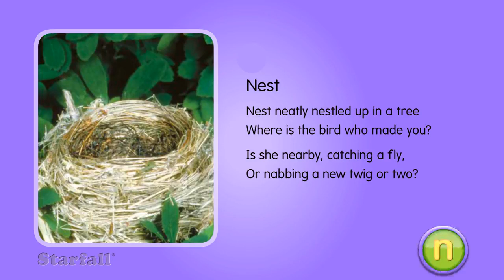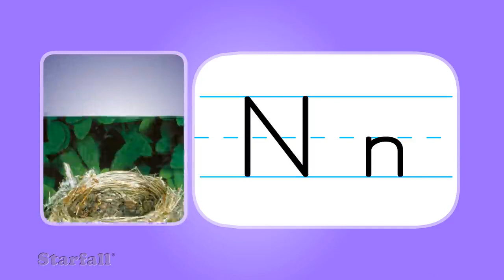Starfall Nest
Starfall is a children's website that teaches basic English reading and writing skills. The main demographic is preschoolers, and kindergarteners. It teaches children how to read by using games and phonics.